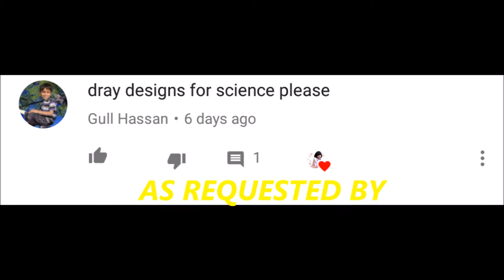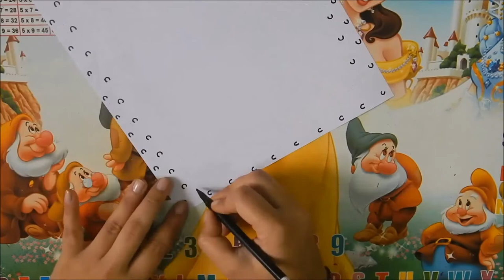Very Simple & Easy Border Design For chemistry project file 《#109》